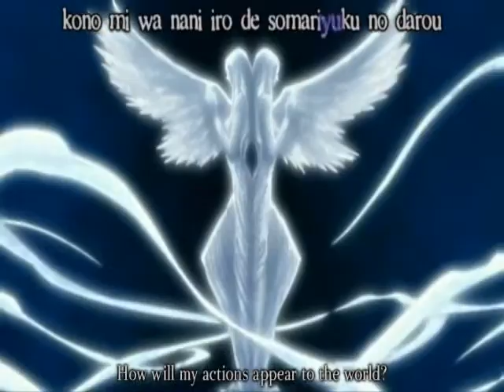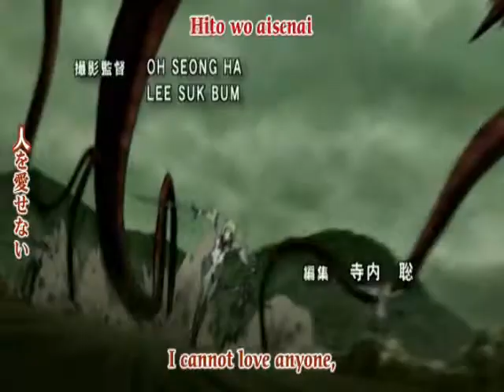Hold Your Claymore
Song: Hold your Colour by Pendulum

Anime: Claymore [EXTREME SPOILER ALERT] Do not watch if you have not seen the anime and want to. Claymore does not belong to me. This video does.

Owner of video and maker of it: ME!! xGHSL

This video is meant to portray Claire and Teresa's story. So I am sorry if you think it is too long. You will NOT be bored i guarantee that. If i didn't get bored after redoing it 5 or 6 times im pretty sure you won't. ^^!

This video took me such a long time to do not because of the length but because my computer was being a bitch and i had to restart it 5 times! Each of them i was already half way through. Also i had to elongate the song because it was too short to tell the whole story how i wanted it. I am EXTREMELY happy with this video and nothing will make me change my mind. This is my baby lol. My pride and joy. I would LOVE it if you left comments.

 I want to hear opinions people!

I plan on making more claymore videos in the future. Though i am so satisfied with this one it will be hard to make another one of comparison. XD